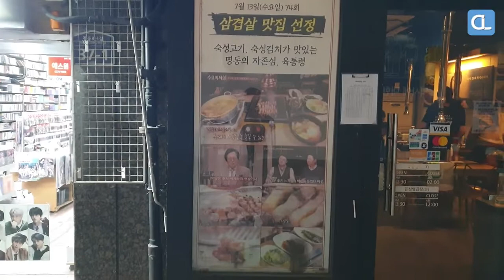Grilled Pork Belly - Korean Restaurant -korean street food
Grilled Pork Belly - Korean Restaurant

the most papural restaurant food in Korean
there are more delicious 😋 food and good tasty desert..